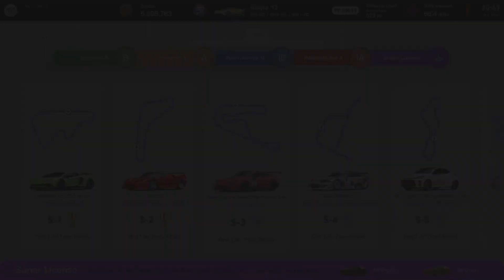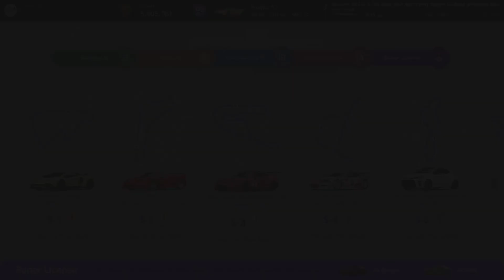Done in 60 Seconds Trophy - Gran Turismo 7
Drove a lap of the Tsukuba Circuit in under one minute.